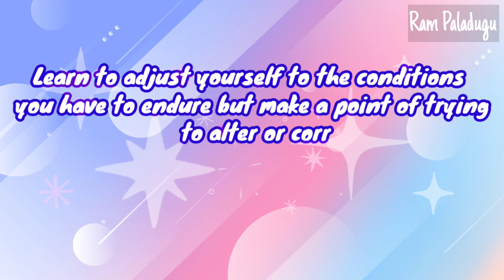Quote Of The Day - July 12, 2021